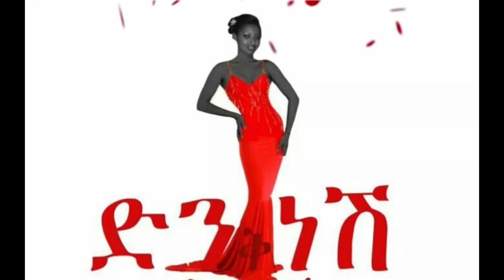||የእንጆሪ ማርማራት አዘገጃጀት |strawberry marmalade ||DenkeneshEthiopia |ድንቅነሽ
how to make strawberry marmalade
2kg strawberry fruit
Marmalade suger (Gelier zucker)1kg